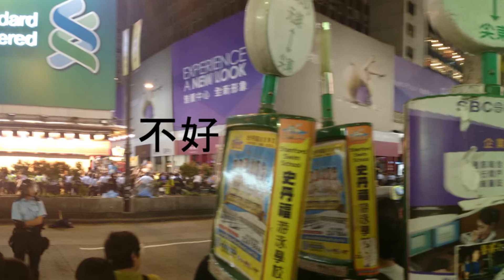還好嗎 @我眼中的香港 by yahoomew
歌：《雨傘花》demo 曲/編 帶菌者 詞/唱 龍小菌
為香港加油，追求更好的香港 by yahoomew